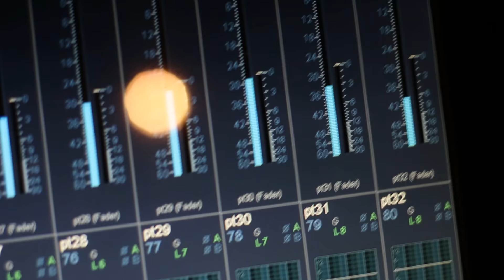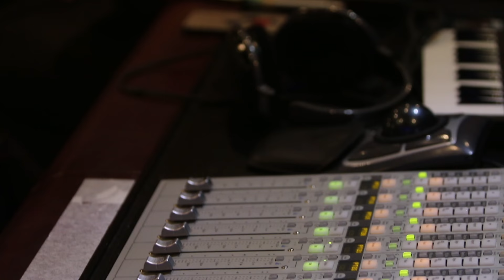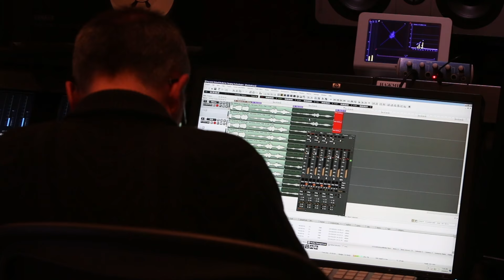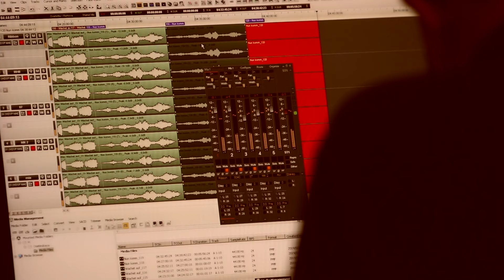Piano Sonata K.141 in D minor Domenico Scarlatti Polina Osetinskaya piano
Piano Sonata K.141 in D minor. Domenico Scarlatti
Piano - Polina Osetinskaya

Соната для фортепиано ре минор, K. 141
Полина Осетинская (Доменико Скарлатти)